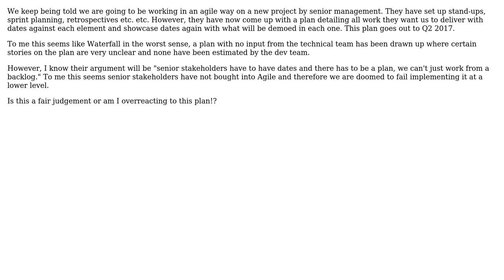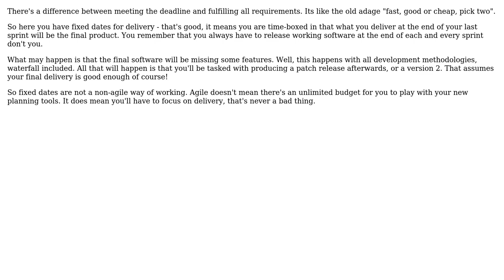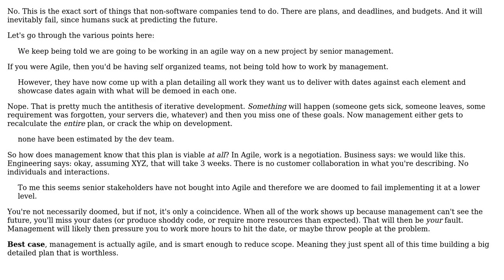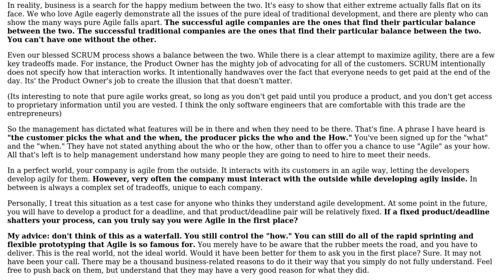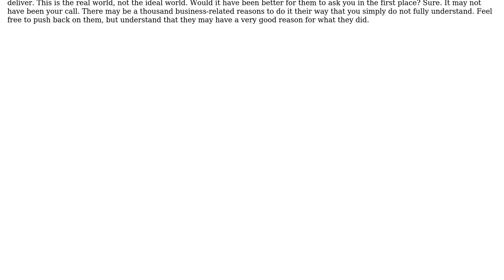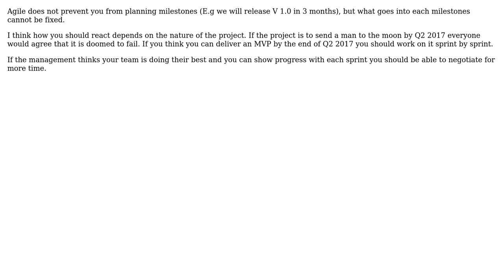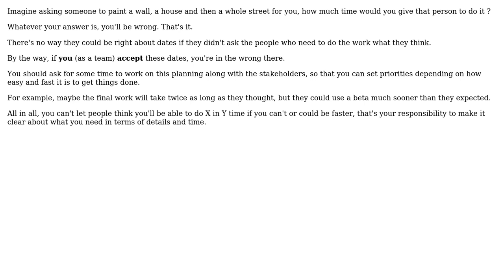Software Engineering: Is having fixed delivery dates for elements an "Agile" way of working?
With thanks & praise to God, and with thanks to the many people who have made this project possible! | Content (except music & images) licensed under CC BY-SA | Music | Images & others | With thanks to user user2428118 user Telastyn user Sutty1000 user Steve Chamaillard user Robert Harvey user Pratik user JimmyJames user JDlugosz user gbjbaanb user Falco user Erik Eidt user Cort Ammon user Chamindu and the Stack Exchange Network Trademarks are property of their respective owners. You are responsible for your own actions.